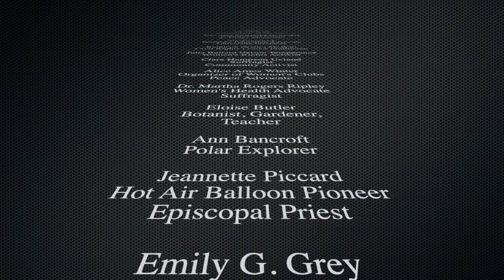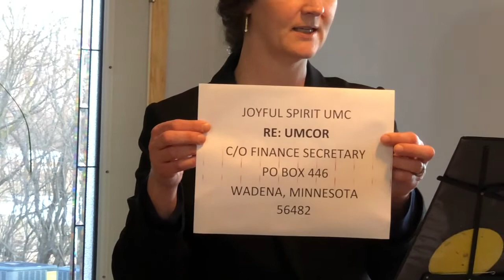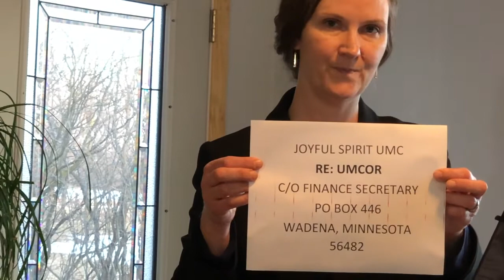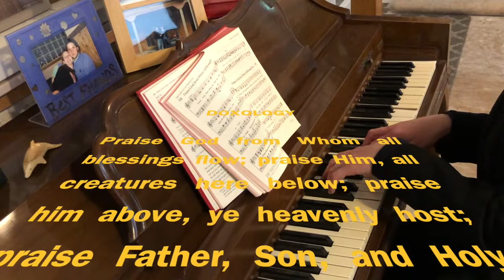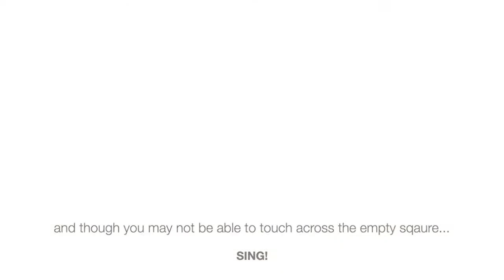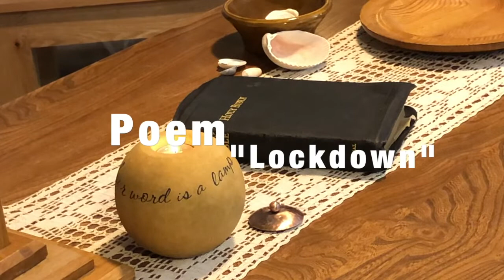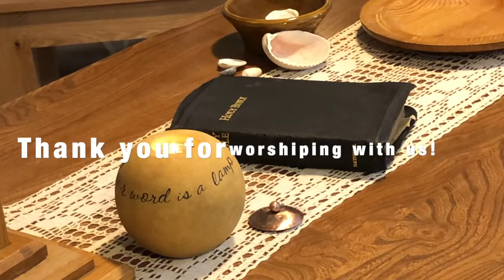Fourth Sunday in Lent, Year A, UMCOR Sunday, March 22, 2020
Worship from Home series due to COVID-19
Joyful Spirit United Methodist Church
Wadena-Deer Creek, Minnesota
Pastor Amy VanValkenburg

People have asked how to get their gifts to Joyful Spirit UMC in this unusual time.
An online giving platform is in the works, but for now, you can send offertory and monetary gifts for the UMCOR Lenten Project to our USPS Post Office Box:

Joyful Spirit UMC
c/o Finance Secretary

If your gift is for UMCOR, please put "UMCOR" under our church's name.
Blessings on you as you bless others with your offering.